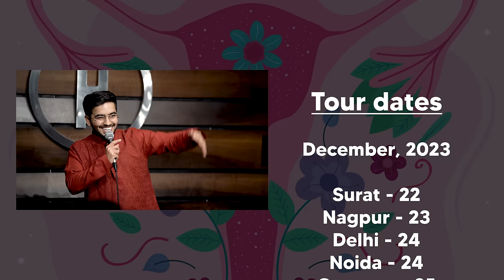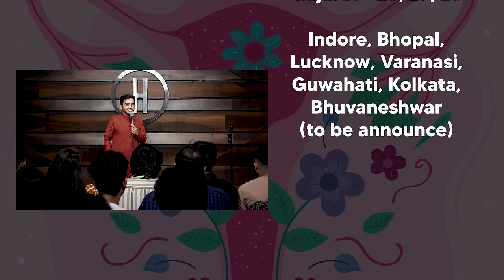That time of the month ... | Periods | Stand up Comedy by Vivek Samtani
This is not a video to offed anyone and it is talking about the irony and taboo about periods in our country .

Watch it poor and share with others

GOD is a WOMAN is coming soon this is the first buildup part of that video and you would see how ironically these videos connect.

Tickets to all of my shows

Surat 22
Nagpur 23
Delhi 24
Noida 24
Gurgaon 24
Jaipur 27

[standup,standup comedy, new video, periods,funny,comic]

Special thanks to Habitat team and my editing team.